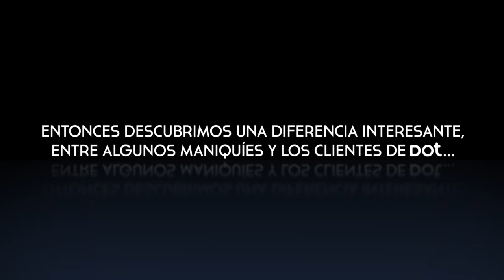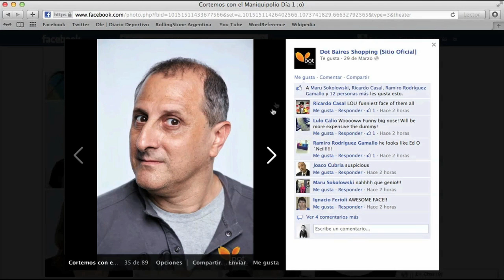Dot Baires Shopping - My-nnequin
Cliente: APSA CENTROS COMERCIALES
MARCA:  DOT BAIRES SHOPPING
DGC: Joaquin Cubría/ Ignacio Ferioli
DC: Matias Lafalla/ Ramiro Rodriguez Gamallo
Director de Cuentas : Emanuel Abeijón
SUPERVISORA DE CUENTAS: Justina Lioy Lupis
JEFE DE PRODUCCIÓN: Alejandro Falduti
AGENCY PRODUCER: Sebastián García Suarez
PRODUCTORA: Rebolucion
DIRECTOR: Javier Usandivaras
REALIZACIÓN: Sake
Responsable por cliente: Juliana Monsalvo, Diego del Río,
Mercedes Escobar, Mercedes  Dasso